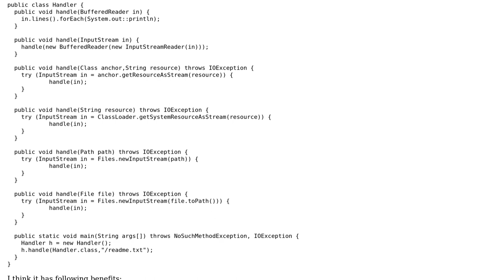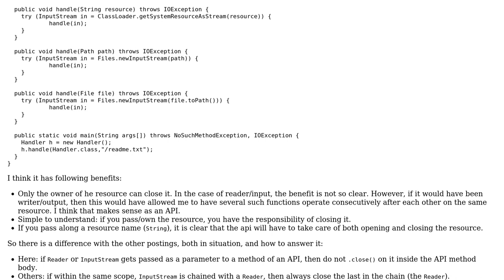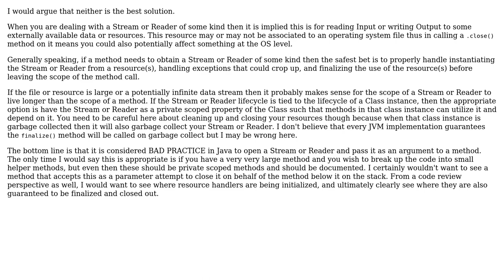Is it better not to .close() inside API method body when passed a Reader or InputStream?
Software Engineering: Is it better not to .close() inside API method body when passed a Reader or InputStream?

With thanks & praise to God, and with thanks to the many people who have made this project possible! You are responsible for your own actions.